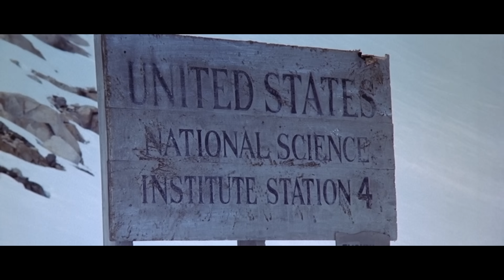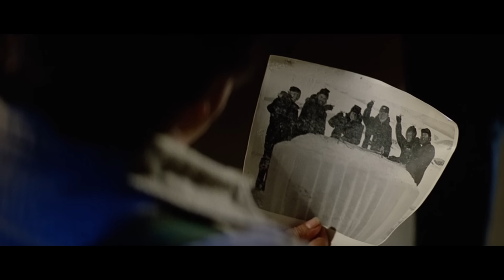John Carpenter and Kurt Russell on The Thing (Part 1)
John Carpenter and Kurt Russell reflect on Carpenter's 1982 masterpiece The Thing.

Source: Commentary